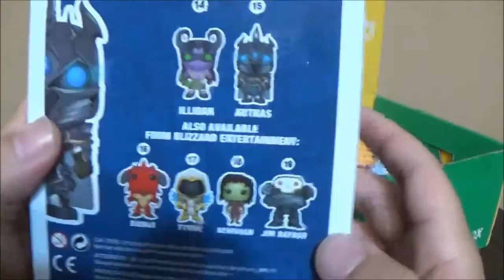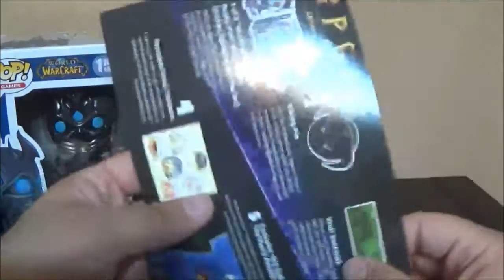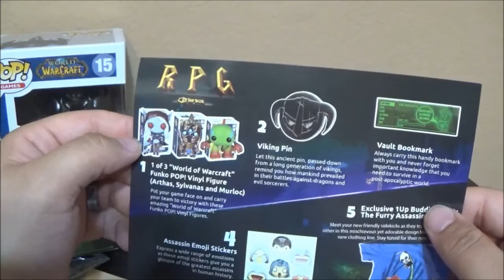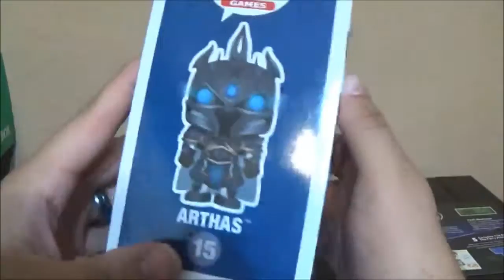1UP Box Opening! First time ever on Bryan's Toy Haven!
1Up boxes are so much fun and so exciting to open! Let us know if you sign up and we will give you a shout out in our next 1UP video!